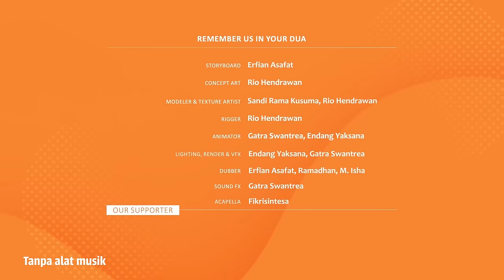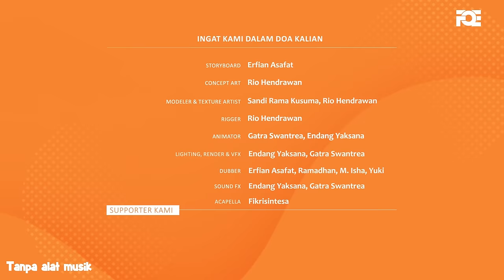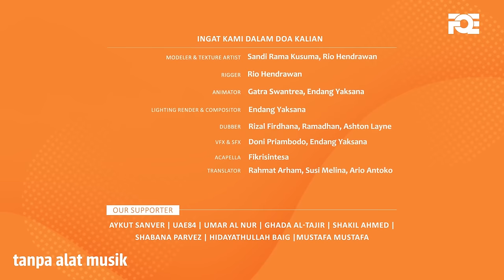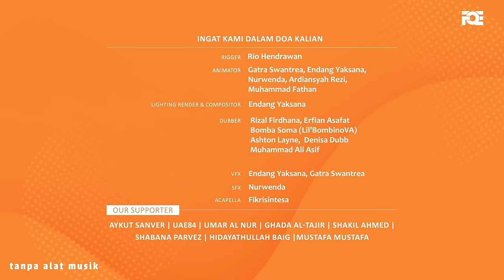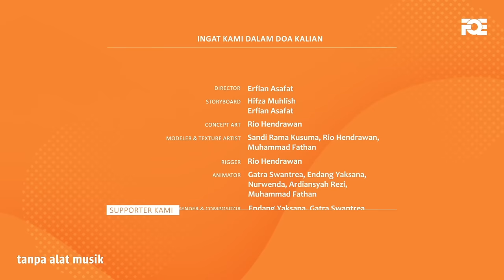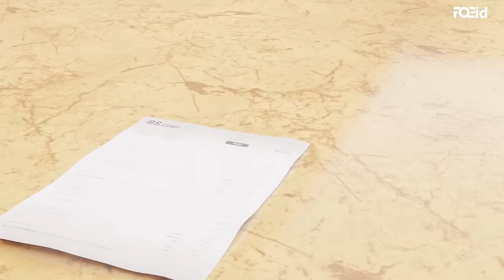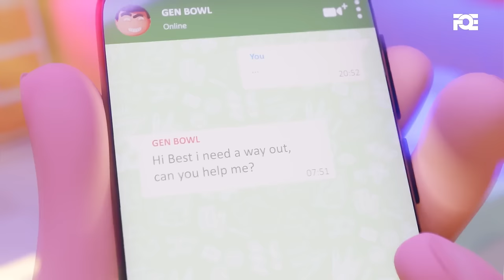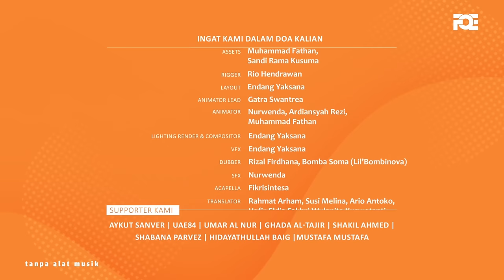I’m The Best Muslim - Kompilasi Musim Ke-1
Bantu channel dakwah kami Free Quran Education Indonesia (FQE/FQE ID).

Kompilasi seluruh cerita I’m The Best Muslim musim pertama!

Bagikan dan Bantu kami menyebarkan pesan seri I’m The Best Muslim dalam Bahasa Indonesia.

Donasi melalui Transfer Bank:

Bank Account:

Bank Branch name: Cilandak KKO

Account Name: Yayasan DAS ILLUSTRASI QURAN
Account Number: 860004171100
Swift Code: BNIAIDJA